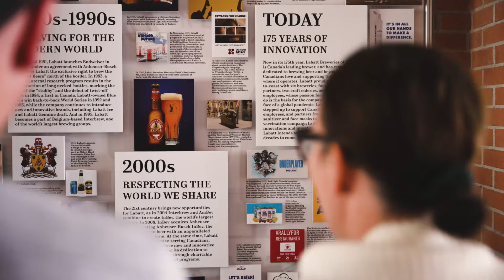Labatt Employees Celebrate 175 years!